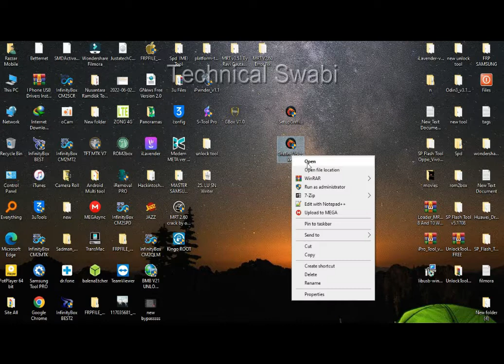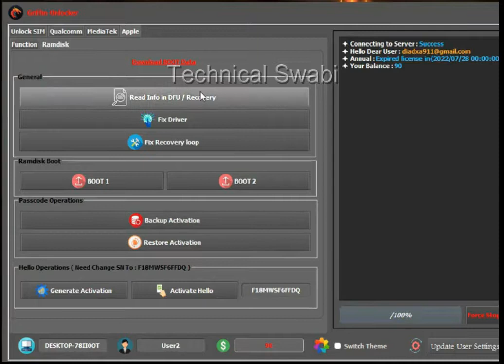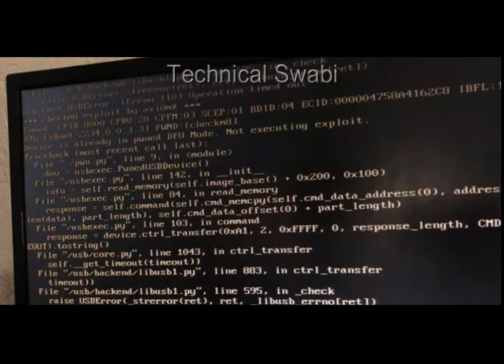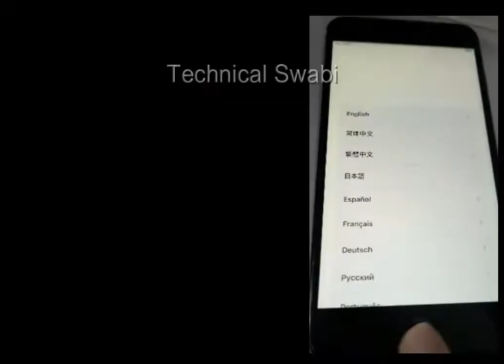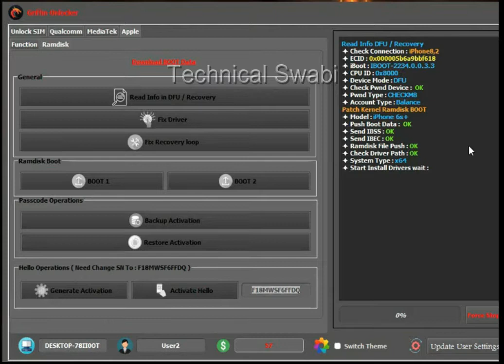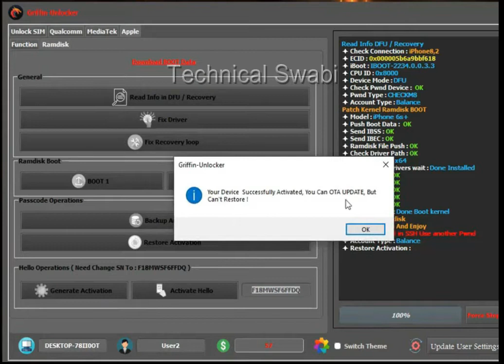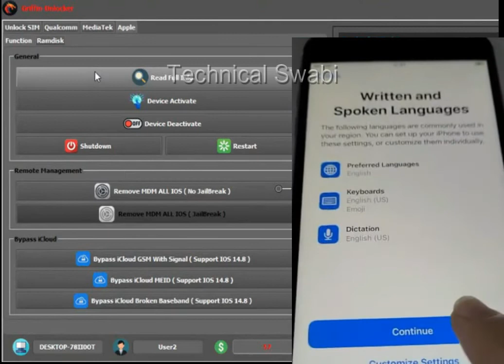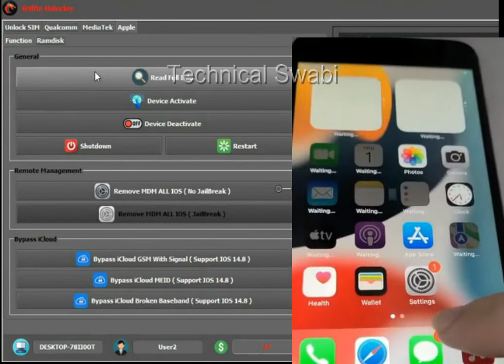iOS15.6 Passcode Disabled windows Ramdisk Tool |Griffin Unlocker Tool for Passcode/Disabled iPhone